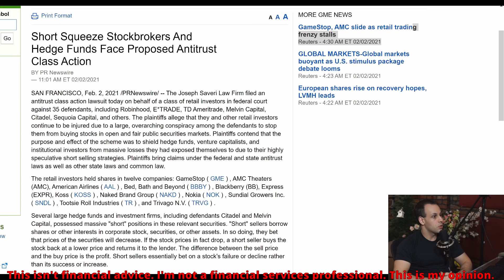Class action lawsuit filed on hedge fund "conspiracy"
It is very important to do your own analysis before making any investment based on your own personal circumstances. You should take independent financial advice from a professional in connection with, or independently research and verify, any information that you find in these videos and wish to rely upon, whether for the purpose of making an investment decision or otherwise.

Our Youtube channel is an opinion/podcast platform. We are not a broker/dealer, we are not an investment advisor, we have no access to non-public information about publicly traded companies, and this is not a place for the giving or receiving of financial advice, advice concerning investment decisions or tax or legal advice. We are not regulated by the Financial Services Authority.

The value of shares and investments and the income derived from them can go down as well as up;
Investors may not get back the amount they invested - losing one's shirt is a real risk;
Past performance is not a guide to future performance.